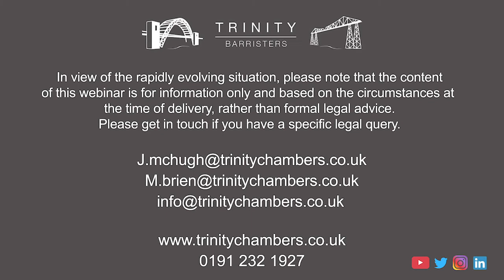Further Questions on Furlough Answered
This webinar delivered by Trinity Employment Law Barristers James McHugh and Morgan Brien, discusses the latest implications of the Government's Job Retention Scheme and Furlough during the Coronavirus pandemic.

In view of the rapidly evolving situation, please note that the content of the webinar is for information only and based on the circumstances at the time of delivery, rather than formal legal advice. Please get in touch with Trinity Chambers if you have a specific legal query.